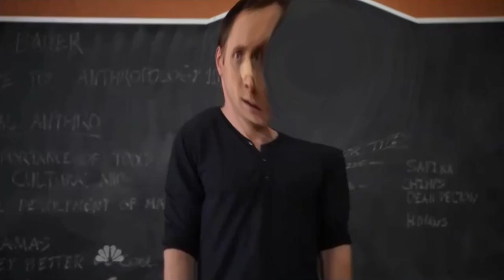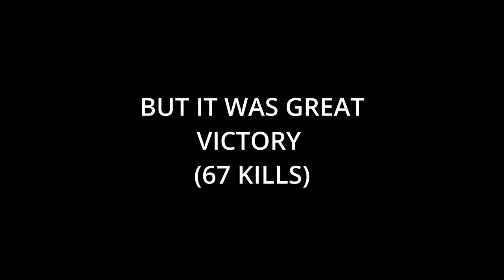ALL IS WELL.exe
DOUBLE FANNAC IS OP...